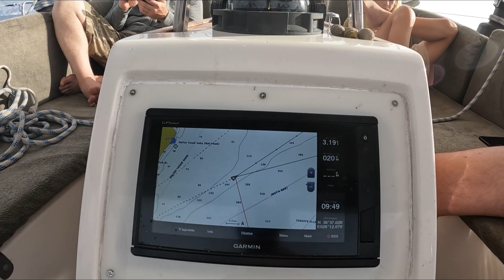Документалка для друзей.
7 дней в море. 21 трапеза. 10 купаний. 20 рыбов)